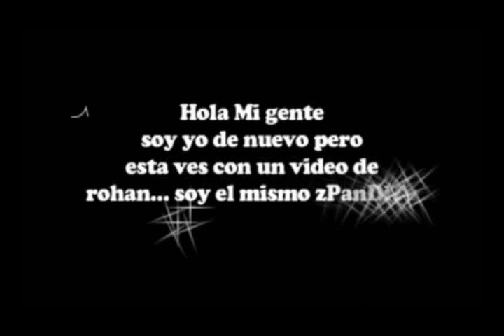Rohan Pod Boon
hay les dejo veanlo